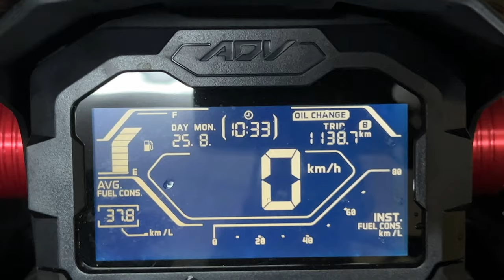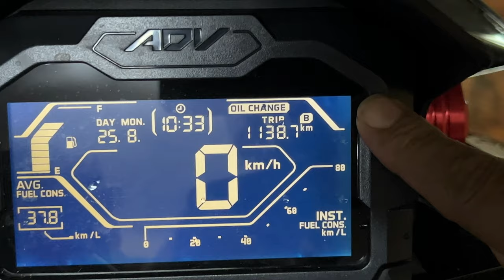Cara Tukar Minyak Enjin dan Reset Meter | Honda ADV 150 Malaysia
Ikuti tutorial mudah bagaimana korang boleh menukar sendiri minyak enjin skuter dan motor sendiri tanpa hantar ke bengkel dan juga bagaimana cara untuk padam kan atau reset meter Oil Change notification.